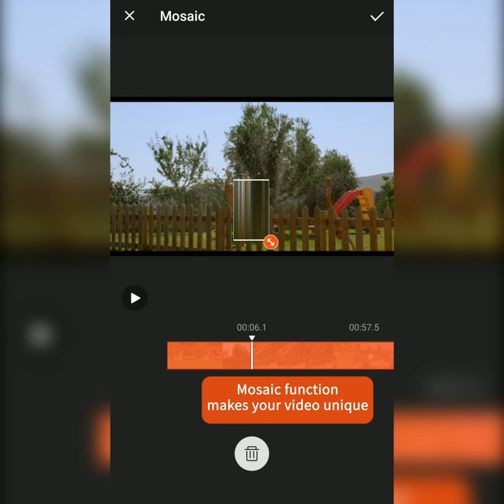Filmigo Video Maker, Photo Editor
FILMIGO Video Maker is the easiest video editing tool/slideshow maker/effect camera to make stylish videos /photos/vlog. We've won the most entertaining app of 2018 award on Google Play! With minimum operations, a spark video combined with magic effects, fantastic filters, popular themes, special doodle, gif memes, slideshow animation, gif stickers, hot music will be shown.